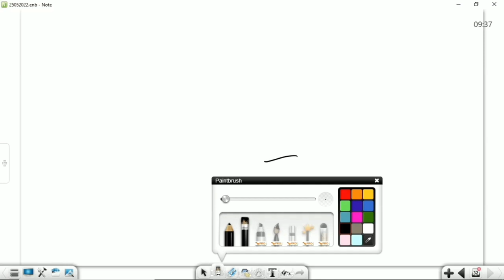कक्षा: 10, विषय: सामाजिक विज्ञान, भाग: 26 (27.05.2022) आईसीटी वर्चुअल क्लास रूम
27052022_09.35am to 10.10am_Social Science_Mudra or Saakh_Mr. Akash Bhadana_X_Part 8